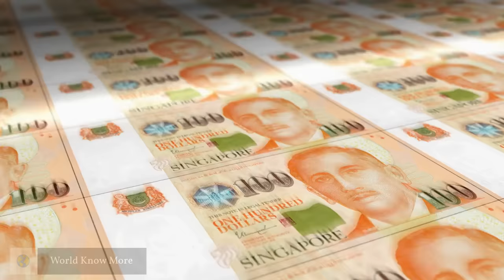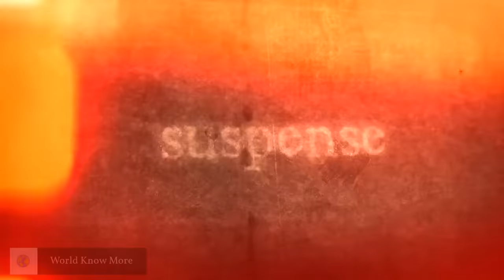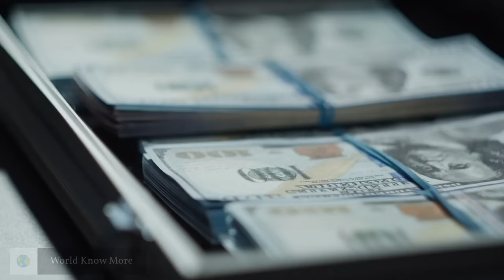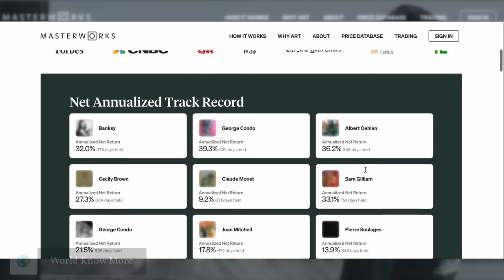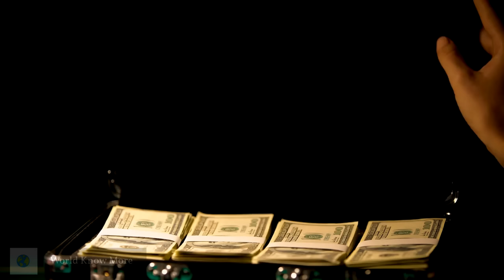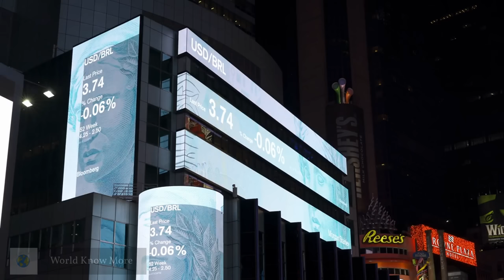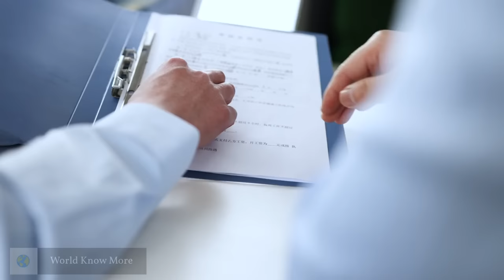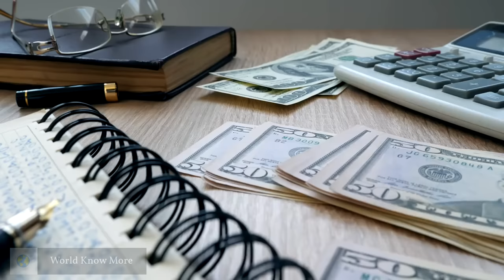Why Singapore DELAYED Busting Worst Money-Laundering Syndicate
Skip the waitlist and invest in blue-chip art for the very first time by signing up for Masterworks

In one of the world's largest money laundering cases, with a staggering $2.8 billion worth of assets seized, Singapore's pristine reputation as a financial hub faces a critical test. Questions linger about why law enforcement took so long to apprehend the suspects, leaving many disappointed with the unfolding of the case. However, in a surprising turn of events, the Singapore government has stepped forward to unveil startling details. The revelations promise to shed light on this case that has stunned the world.